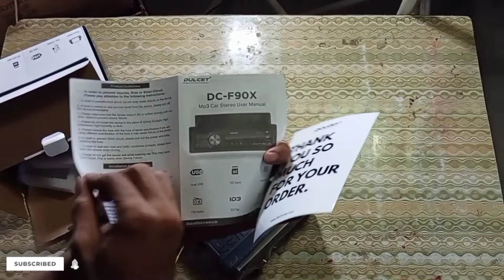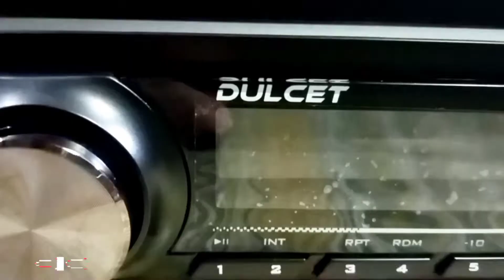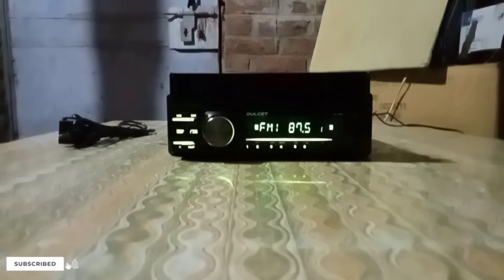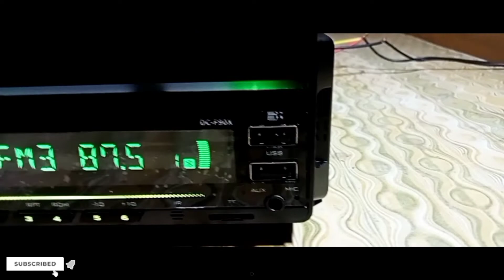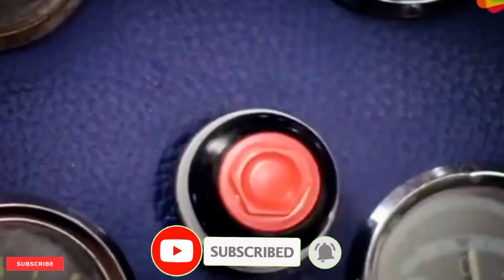Best Car stereo😎 || Dulcet || Unboxing Car Stereo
Friends es product me jo features apko dekhne ko milenge vo kisi aur Car stereo me nahi milega.